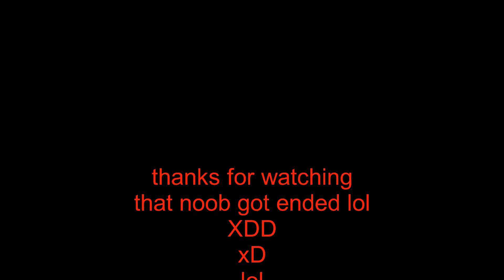noob gets trolled in minecraft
2 dead horses and 1 dead noob ahhhhh yes